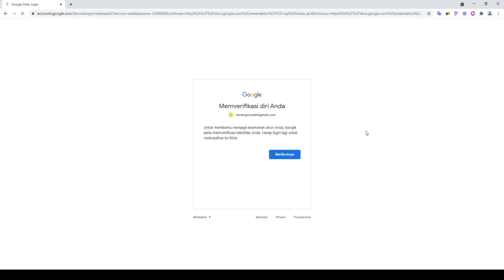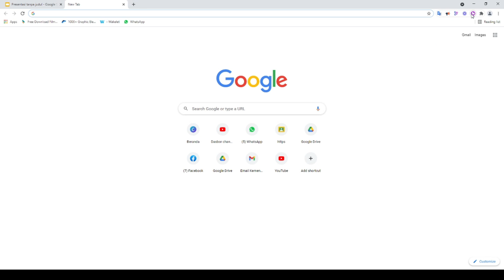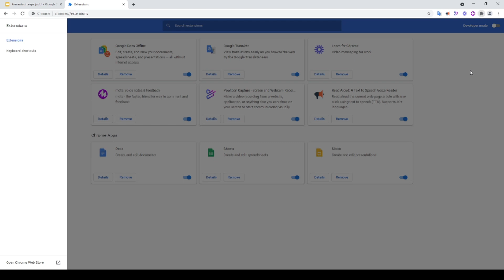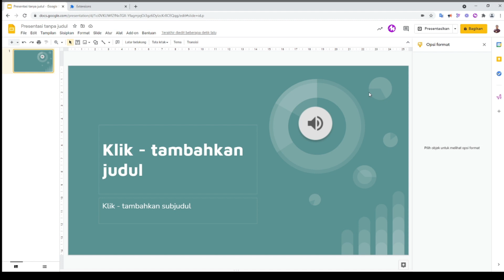Mote For Google Slide: Cara Merekam Suara di Google Slide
merekam suara di presentasi di google slide bisa menjadi lebih cepat dengan menggunakan mote crome extension. dengan menggunakan mote kita bisa memasukkan atau merekam langsung suara ke dalam google slide baik untuk keperluan presentasi maupun pembelajaran

dengan menggunakan suara kita di google slide akan membuat presentasi kita lebih menarik dan menggunakan mote akan mempermudah kita dalam membuat atau memasukkan audio atau suara kita ke google slides.